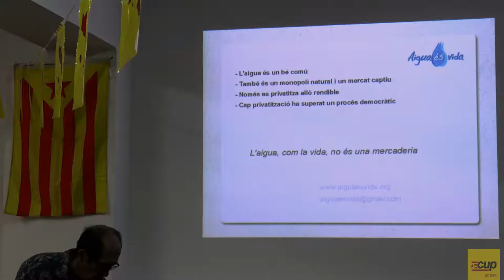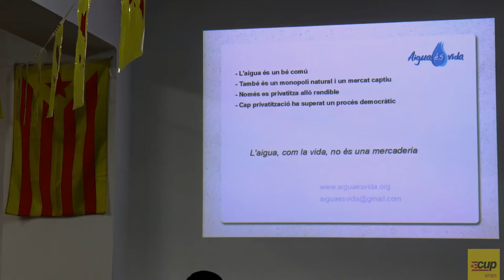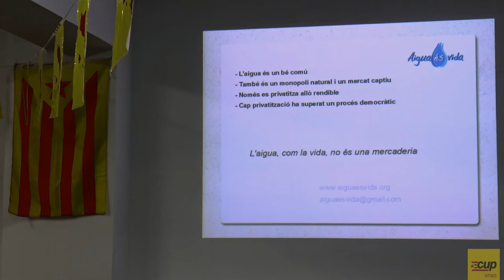Preguntes. La gestió de l'aigua a Catalunya i la remunicipalització.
Empoderem-nos. La gestió de l'aigua a Catalunya i la remunicipalització
La xerrada anirà a càrrec de l'enginyera Miriam Planas d'Aigua és Vida i Enginyers Sense Fronteres

La xerrada s'emmarca dins del cicle "Empoderem-nos" el qual busca plantejar i debatre alternatives reals i realitzables per gestionar el dia a dia de Sitges des de les institucions i, alhora, aprofundir en la democratització d'aquestes

Des de la CUP de Sitges volem convidar-vos a la xerrada "Empoderem-nos. La gestió de l'aigua a Catalunya i la remunicipalització" que hem organitzat amb col•laboració d'Aigua és Vida aquest divendres 15 de juliol a les 19h. a l'Ateneu Popular de Sitges (C. del Sol, 2).

Com sabeu, la gestió d'un dret universal com l'accés a aigua potable darrerament s'ha vist afectat per polèmiques privatitzacions, com és el cas d'Aigües Ter-Llobregat, i projectes de planificació controvertits, com el transvasament de l'Ebre. A més, la mercantilització d'aquest dret significa una greu agressió al total de la població i d'aquí sorgeix la necessitat de remunicipalitzar-ne la seva gestió local.

Per tot això creiem que és necessari debatre de manera oberta la necessitat de democratitzar de nou la gestió de l'aigua i ho farem amb l'enginyera Miriam Planas, membre d'Aigua és Vida i Enginyers Sense Fronteres.